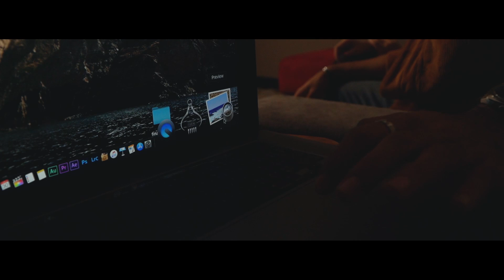ทรุด - ไพศาล ขุนหนู | TMG OFFICIAL MV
“ฉันทรุดลงตรงนี้ มันไม่มีแรงให้ฉันเดินไปต่อแล้ว”
ขอนำเสนอ ไพศาลขุนหนู พระเอกหนัง มนต์รักดอกผักบุ้ง ที่มาถ่ายทอดความรู้สึกผ่านเสียงเพลง ทรุด กับบทสรุปความรักที่ต้องจบกันเพราะเธอคนนั้นหมดใจ
เปลี่ยนไปไม่เหมือนคนเก่า

เนื้อเพลง : ทรุด
ศิลปิน : ไพศาล ขุนหนู
คำร้อง/ทำนอง : ปิ๊ก ขจรจารุกุล
เรียบเรียง : A2 HOME STUDIO

รัก ฉันยังรักเธอเหมือนก่อน
เหมือนตอนวันแรกที่ฉันและเธอได้คบกัน เหมือนเคย
แต่เธอ ฉันว่าเธอดูแปลกๆ เหมือนเธอไม่ใช่คนนั้น
คนเดิมที่ฉันคุ้นเคย มาเนิ่นนาน

*ท่าทีเธอดูกังวลและมีความในใจอะไรสักอย่าง
จะปล่อยให้ติดให้ค้างคาอยู่ทำไม
ไม่มีคำพูดคำจา เหมือนว่ากำลังหมดใจ
และคำที่เธอพูดมา เธอบอกว่าให้เลิกกัน

เมื่อเธอ ต้องการให้เรานั้นเลิกกัน
มันเจ็บฉันพูดไม่ออกไม่มี ถ้อยคำซึ้งๆมารั้งเธอ
เมื่อเธอนั้นยืนยันกับฉันว่าเธอ หมดรักจริงๆ

SOLO

โหม๋เรา Channel (รวมเพลงฮิต ฟังต่อเนื่อง)